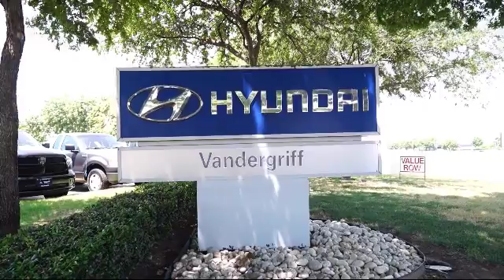2012 Chevrolet Silverado 1500 Crew Cab LT Arlington Mansfield Grand Prairie Dallas Fort Worth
2012 Chevrolet Silverado 1500 Crew Cab LT Stock Number: CG134426 Vin:3GCPCSE08CG134426.

Vandergriff Hyundai
1120 I-20 West